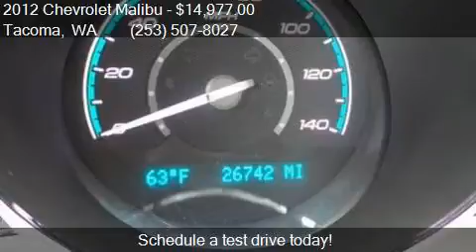2012 Chevrolet Malibu LS Fleet 4dr Sedan for sale in Tacoma,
This 2012 Chevrolet Malibu LS Fleet 4dr Sedan is for sale in Tacoma, WA 98409 at GT Auto Sales and Service.

Engine: 2.4L I4
Transmission: Automatic 6-Speed
Color: Summit White
Mileage: 26737
Contact GT Auto Sales and Service 7004 S Tacoma Way Tacoma, WA 98409 to test drive this 2012 Chevrolet Malibu LS Fleet 4dr Sedan today.